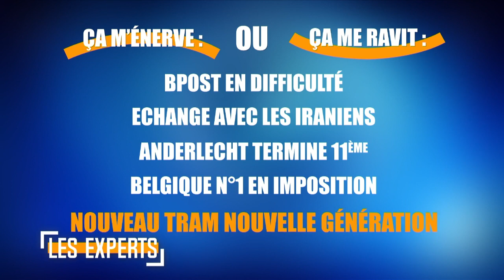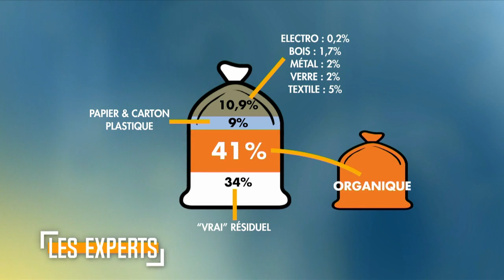Les Experts reçoivent Anaïs Geudens (MJS) et Jean Kitenge (DéFI Jeunes)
Pour capter BX1 en télévision, à Bruxelles et en Wallonie :
Proximus Pickx : Canal 10 à Bruxelles et 160 en Wallonie
Telenet : Canal 10
VOO : Canal 11
Orange : Canal 13 et 63